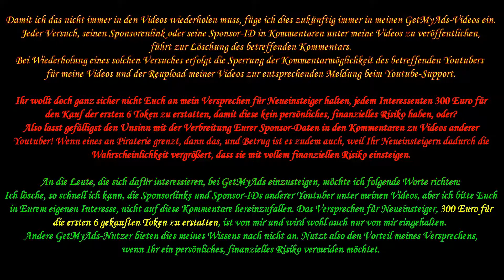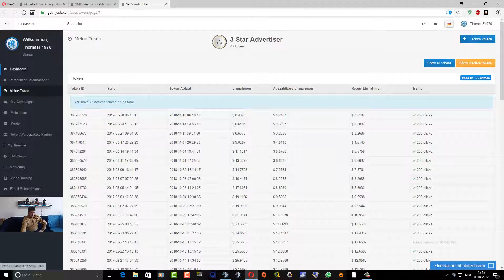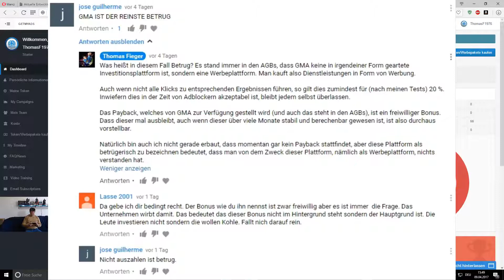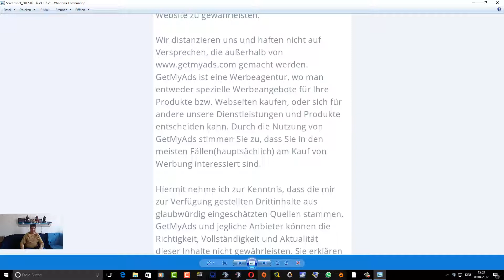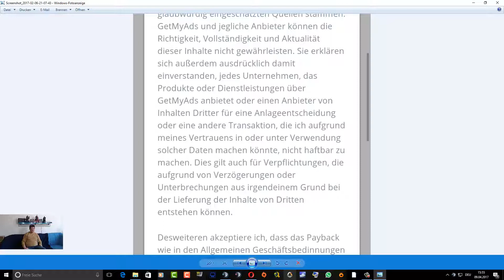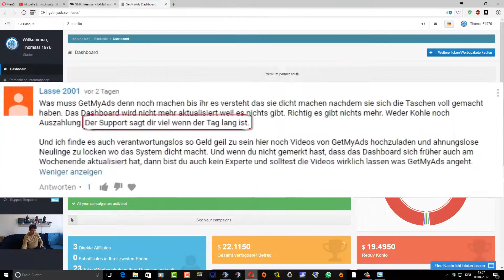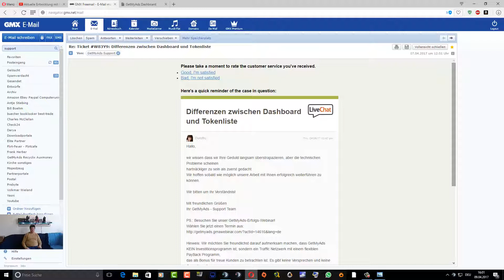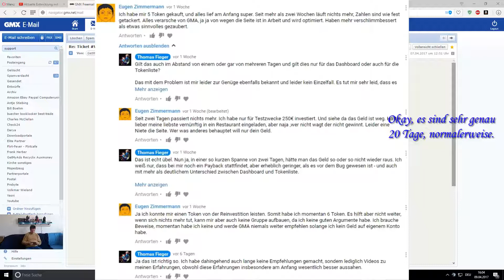GetMyAds Thomas kommentiert Kommentare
In Anbetracht der Kommentaraktivität zu meinem Video Aktuelle Entwicklungen zu GetMyAds und meinem Let's Play Grand Theft Auto Vice City, habe ich heute dieses Video aufgenommen, um dabei auf Eure Kommentare einzugehen. - Jedenfalls auf die meisten Kommentare davon.